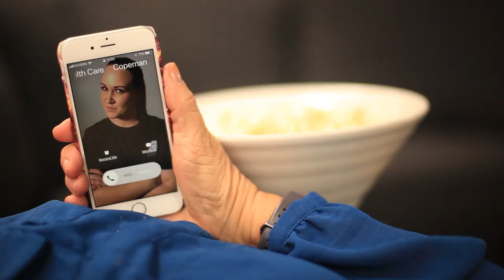Copeman Healthcare Center - Movie Trailer (40 sec)